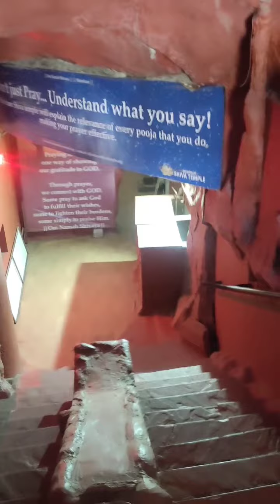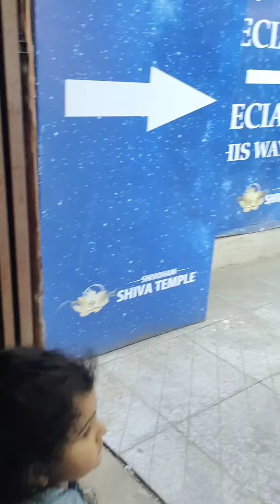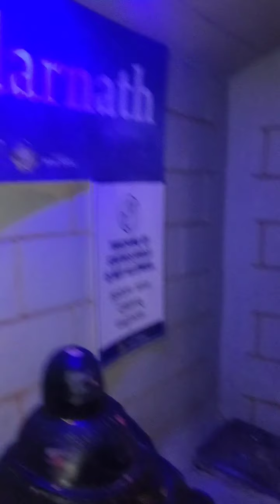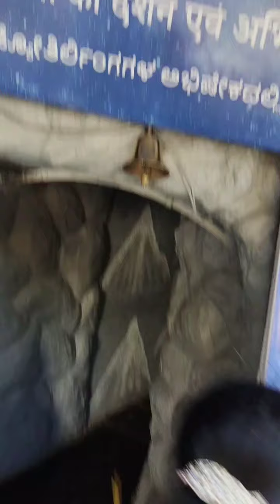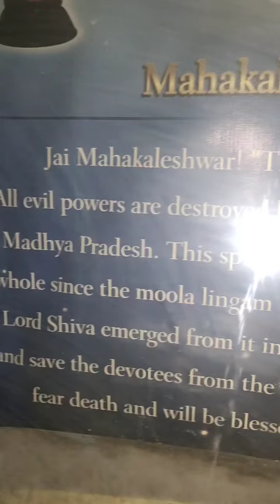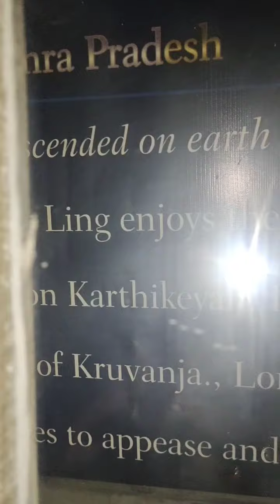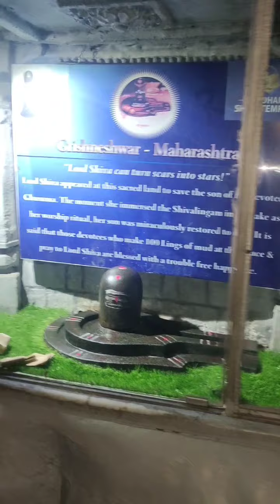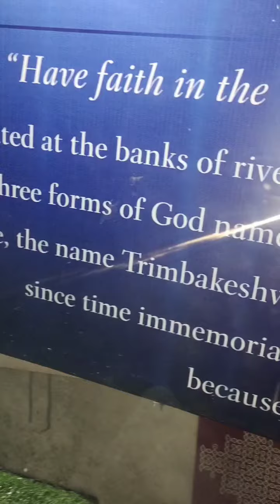vansh rawal visit to Bangalore biggest Shiva temple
HI FRIENDS

WELCOME TO YOUR

                  VR FAMILY VLOGS

TODAY VISITED TO, SHIVOHAM SHIVA TEMPLE,
BANGALORE H.A.L. OLD AIRPORT ROAD

VR FAMILY VLOGS